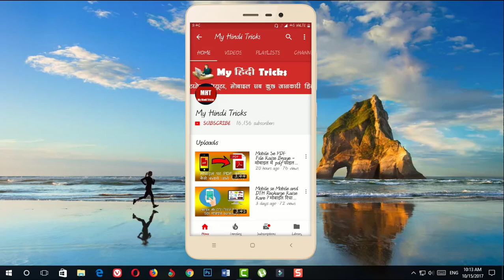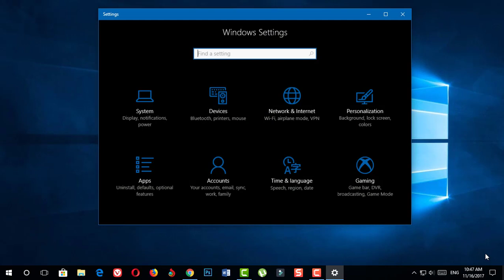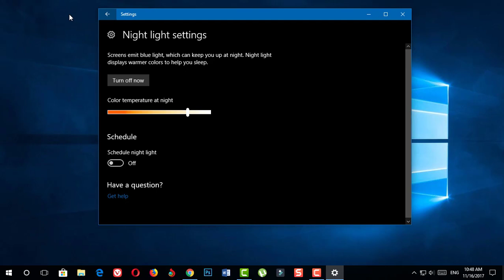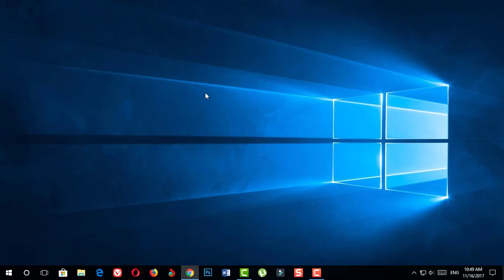How to Use Night Light Mode In windows 10 (Latest Version Only)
Hello friends aajke is video me main aap logo ke sath share kiya hai ki aap windows 10 computer par windows 10 ke latest update night light mode ko kaise use karoge aur iska kam kya hai isko use karne ke fayde kya hai. aagar aapke computer screen light bahut jada hai aur aapke eye me problem ho raha hai to aap is night light mode ko use karke apne eye ko safe rakh sakte ho.

Night Light Kam karega sirf Latest windows 10 ( Creators Update ) ke bad ke version par.